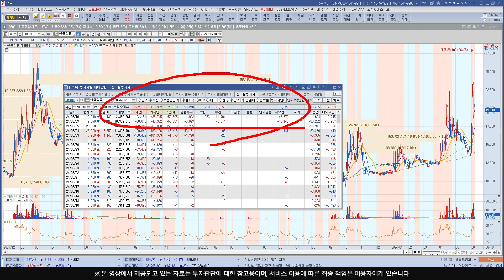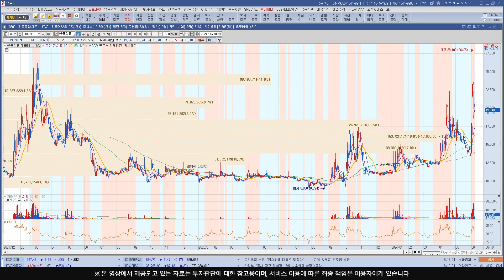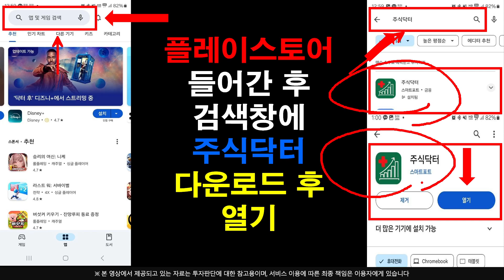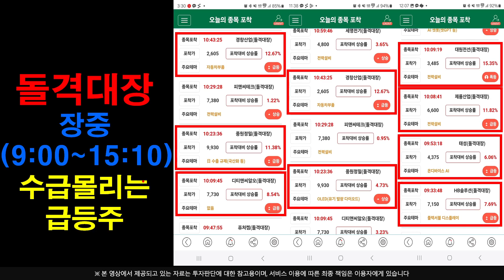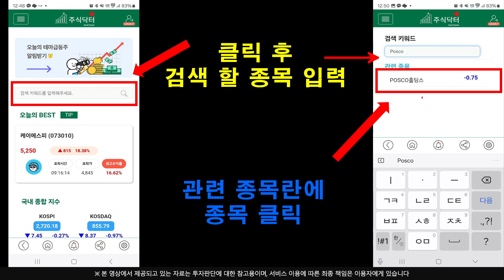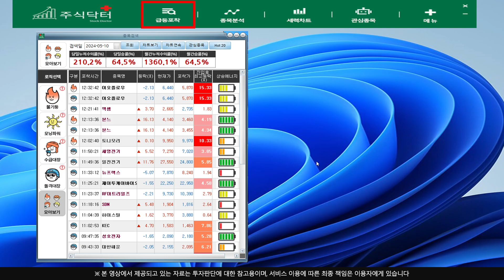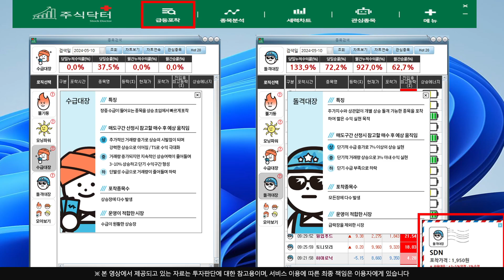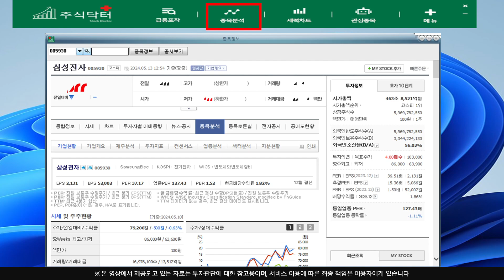[주식]한국석유 - 지금 흔들릴 필요가 없습니다 확실한 이유가 있는 움직임 !!